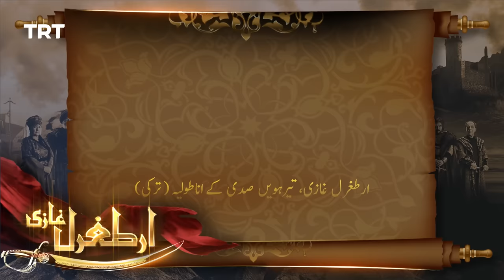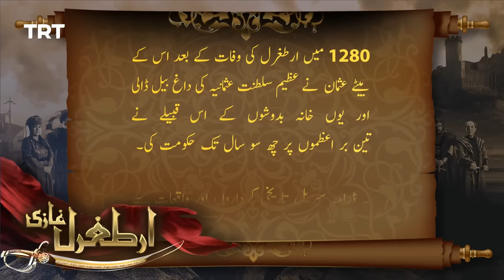Ertugrul Ghazi Urdu | Episode 62 | Season 1